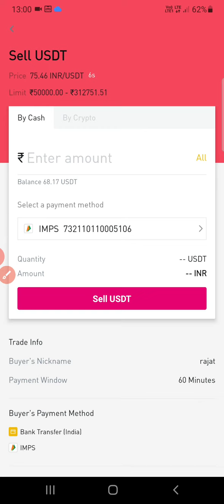binance p2p scammers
1 signup binance and get 20% fees discount(rfer code VFG9PFN6

2 signup ftx get fees discont

3 signup okex get $10 bonus

4 Sigup coindcx and get $25

6 signup kucoin get kcs coin in bonus

 and i provide free signal to grow your ammount

Tech beginner

UPI ID swadeshsinghboi@axl